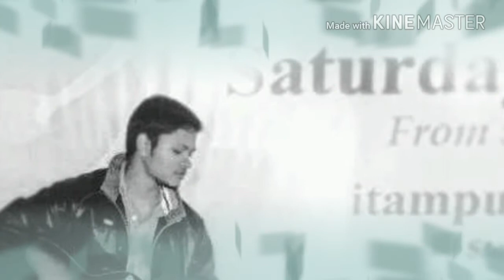Nazm Nazm medley by Sagar Kharolia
Hey guyz, check out this medley.. Hope u will love it.